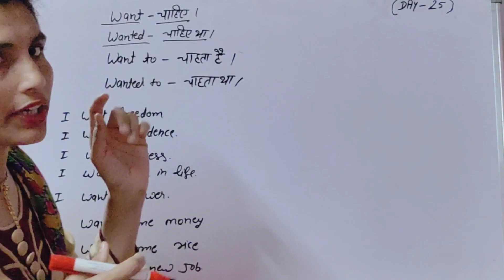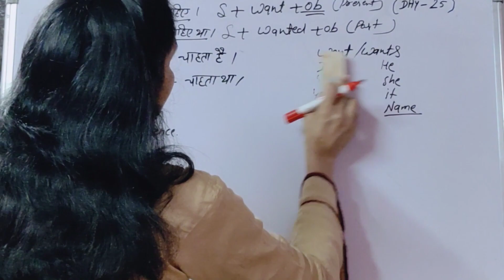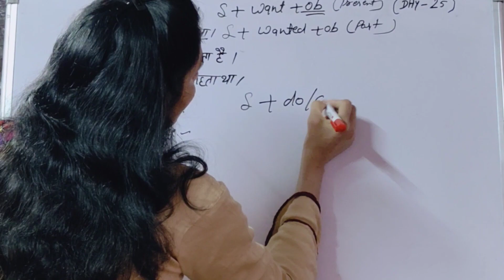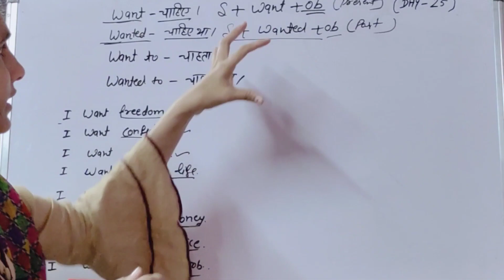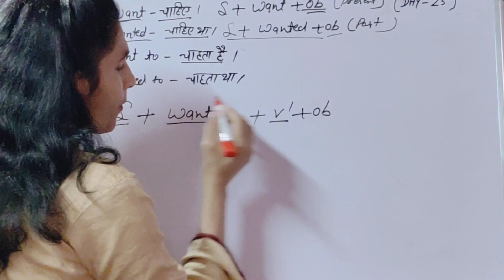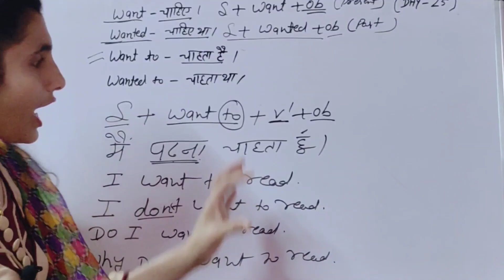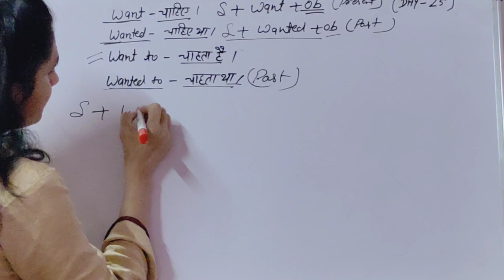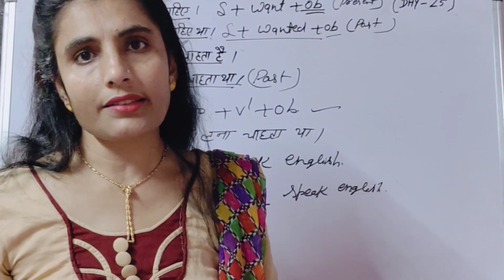Basic sey English bolna sikhen| Uses of Want Wanted Want to Wanted to in Spoken English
Basic sey English bolna sikhen| Uses of Want Wanted Want to Wanted to in Spoken

shuru se English bolna sikhe
इंग्लिश में बातें करना सीखें
बिल्कुल शुरुआत से सेंटेंस बोलना सीखे
इंग्लिश में बातें कैसे करें
want wanted want to wanted to me different
spoken english
english speaking
learn english
english conversation
speak english
english
english spoken
english grammar
grammar